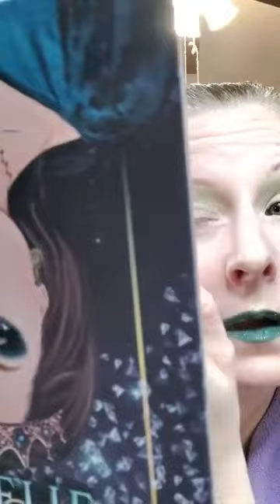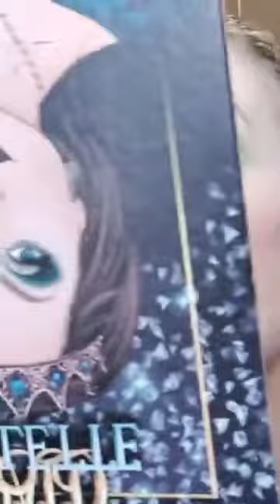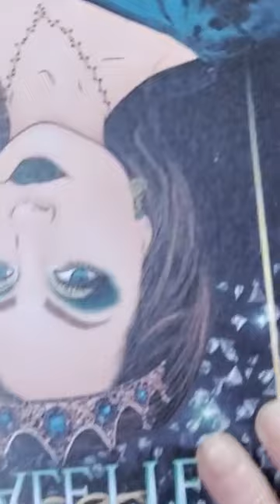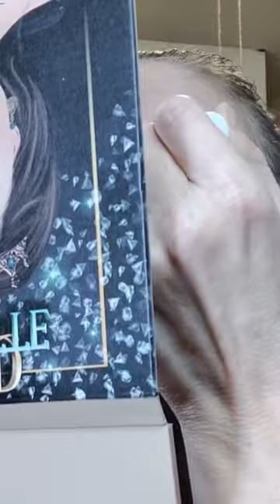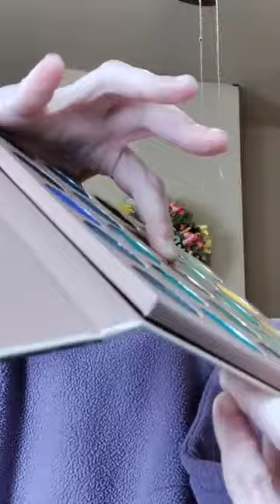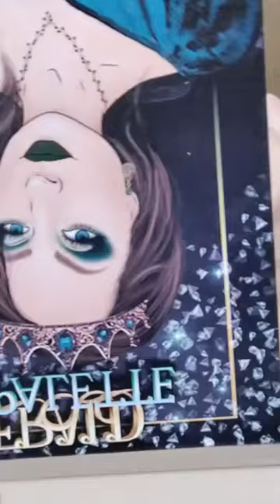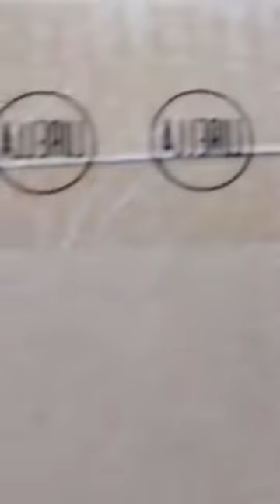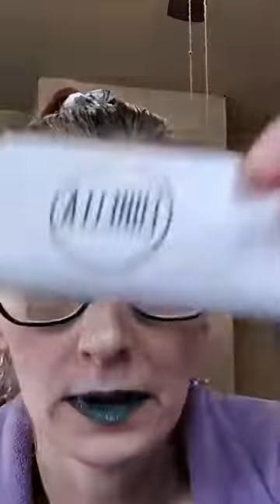makeup 💄 and ☕ chat live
thank you for the Support much appreciated